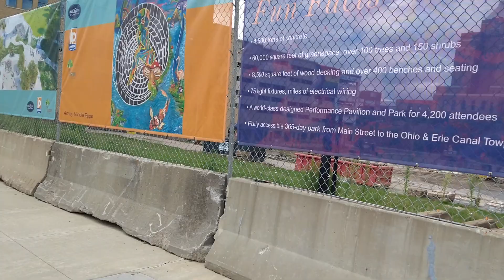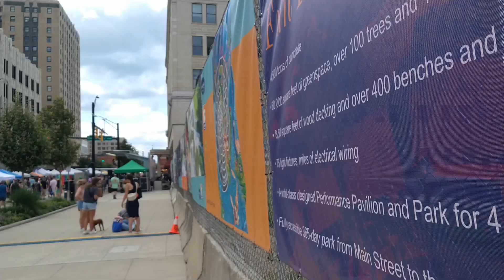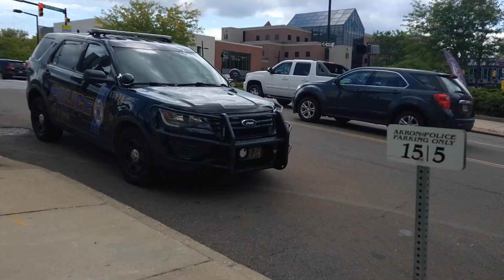PRIDE Festival Part 3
I decided to head downtown to see what was happening at the PRIDE Festival in Akron, OH

It was a COLORFUL event to say the least.

I hope you enjoy this video and look forward to more content.

08/26/2023
Akron, OH